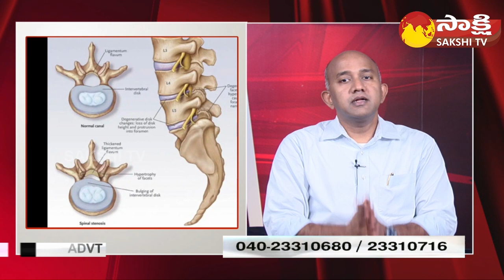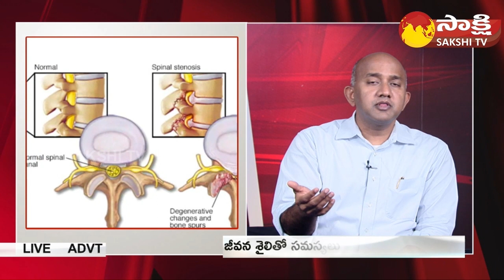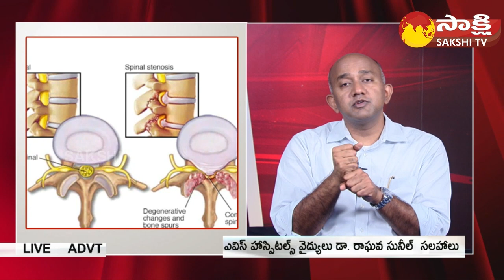వెన్ను నొప్పికి ప్రధాన కారణమేంటి ..? | AVIS Hospitals | SakshiTV Commercials